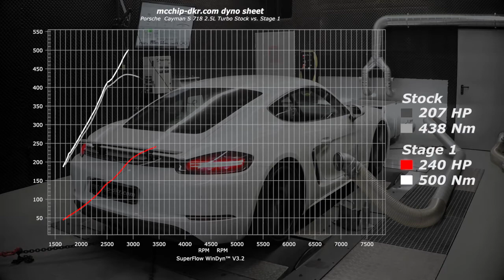mcchip-dkr Porsche 718 Cayman S Stage 1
Porsche 718 Cayman S 2.5 Turbo equipped with mcchip-dkr Stage 1 software optimization.

Stock power: 361 hp / 438 Nm
mcchip-dkr Stage 1: 412 hp / 520 Nm